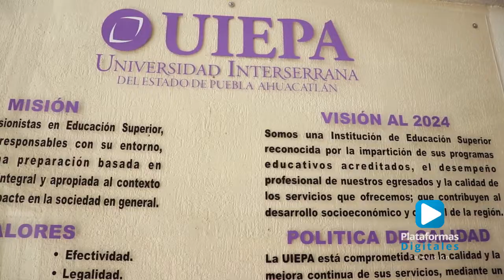Oferta educativa de la UEIPA